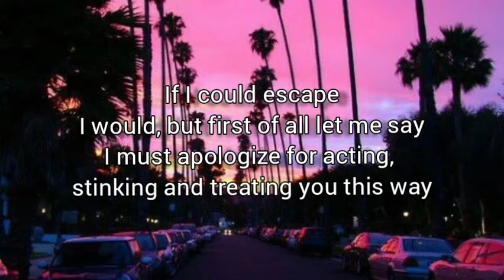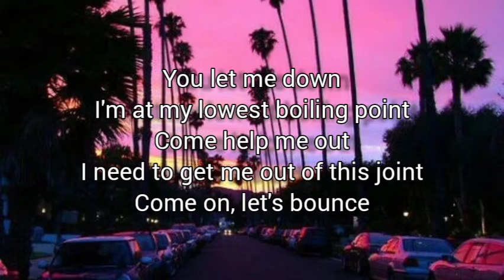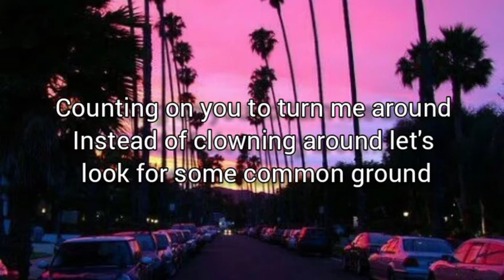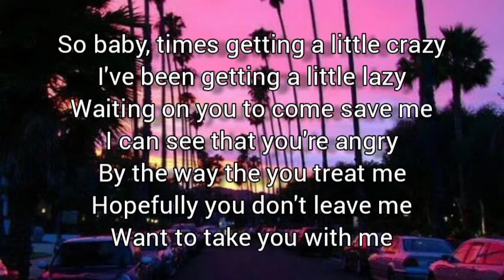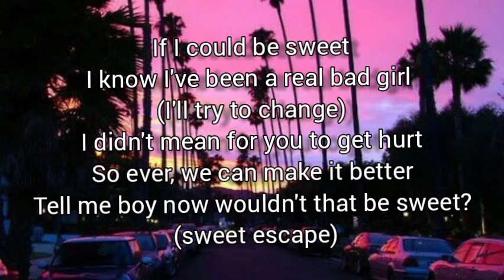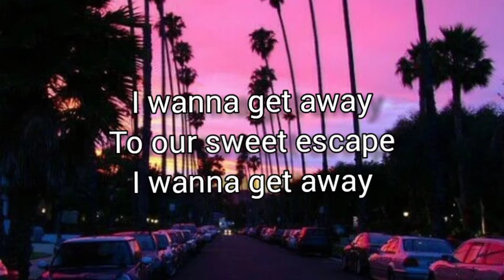Gwen Stefani ft. Akon - The Sweet Escape (Lyrics)